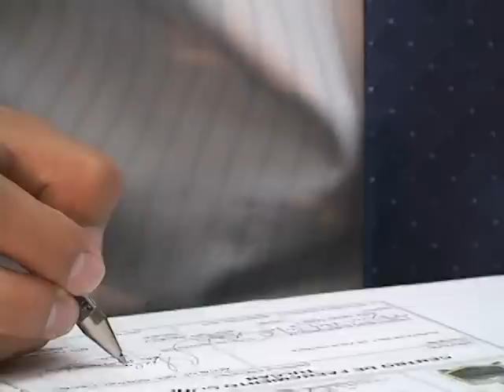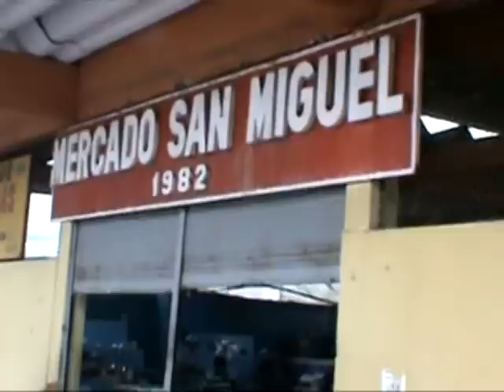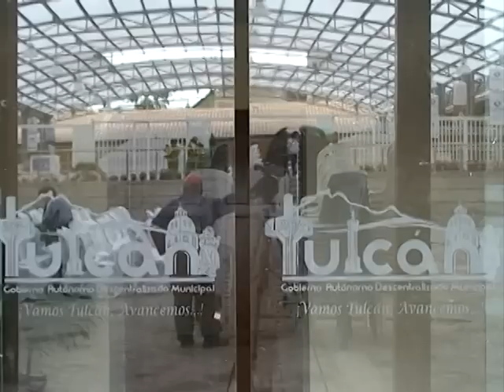Documental Mercado Plaza Central OK.mpg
Tu Plaza Central...
...Tu Mercado de Siempre
Ing. Julio César Robles
Alcalde
¡Vamos Tulcán, Avancemos...!